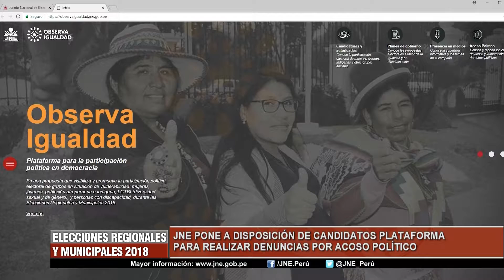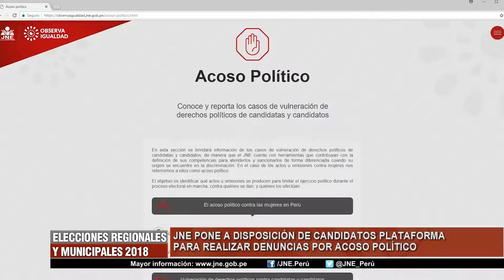JNE PONE A DISPOSICIÓN DE CANDIDATOS PLATAFORMA PARA REALIZAR DENUNCIAS POR ACOSO POLÍTICO